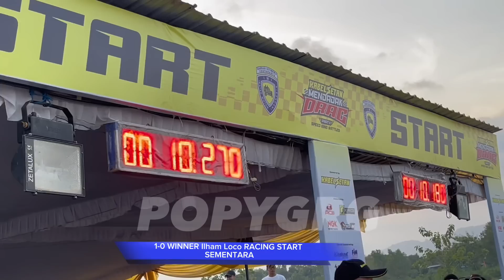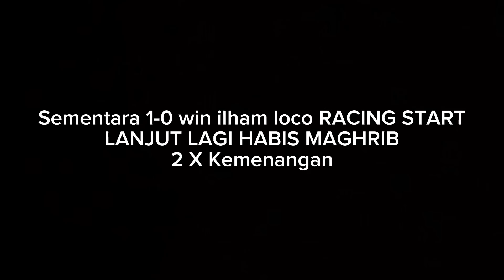GANAS💥ILHAM LOCO Tumbangkan EBON ft NINJA HBY THAILAND Lewat Motor FFA RACING START Joyo RACING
ilham loco racing start joyo racing vs ebon ballnakhonnayok HBY thailand
ilham loco vs ebon
ebon vs ilham loco
racing start vs HBY thailand
joyo racing vs HBY thailand

HBY JUARA DI KELAS FFA 2 TAK TANPA BEBAN 402 M EVENT MENDADAK DRAG BIKE KABEL SETAN LEWAT JOKI EBON BALLNAKHONNAYOK

ebon ballnakhonnayok
ninja hby thailand di Indonesia
Ebon tercepat ft hby thailand tembus 6.2 detik
suasana event kabel setan mendadak drag bike part 2 speed king battle, suasana paddock mendadak drag bike 3-4 juni 2023 lanud gading wonosari Jogjakarta.
ebon setting di Indonesia, petChadCai thailand
sonic boom rangsit thailand setting
tekno TUNNER, koh hans tekno TUNNER, ninja tekno TUNNER
Laga besar antara Tekno Tunner vs Magadir RACING 402 m, Magadir RACING ( Adit Coco) VS Tekno Tunner ( Dilah Galon) Magadir RACING vs Tekno Tunner
Suasana Paddock tekno TUNNER, Wijaya racing

 putra nazar,H putra nazar sirkuit,H putra sirkuit,sonic boom RANGSIT, sonic boom RANGSIT tampil di IDW, boom RANGSIT thailand. arm rayong. sonic Bom rangsit, sonic super open bom rangsit tampil di idw,boom rangsit ke indonesia,boom rangsit pilotter,pilotter boom rangsit,sonic bom rangsit, bom rangsit ikut event IDW, bom rangsit thailand

Rafi ahmad Bangun sirkuit Dragbike, Rafi ahmad bangun ninja di tekno tunner, Rafi ahmad bangun sirkuit drag. ball nakhonayok , ball nakonayok , ballnakhonayok ,ball nakhonayook

ABAKURA RACING, abakura solo, wawan abakura, Abakura juarai super ffa 500 cc final idw 2023
mx ABAKURA solo
dos muffler jogjakarta, mx dos, mx dos jogjakarta
 Jogjakarta mewakili Indonesia balap di Thailand